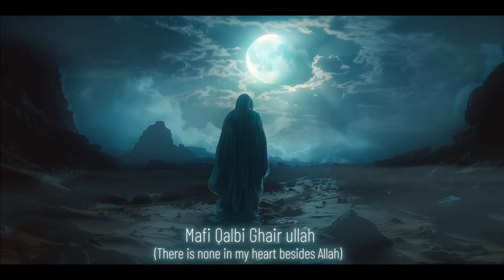EMIWAY BANTAI & YOUNG GALIB - HASBI RABBI | OFFICIAL AUDIO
Audio credits
Artist  :-  Emiway Bantai & Young Galib
Mix & mastered by :- Memax

Video credits
Artwork by :- VBreak